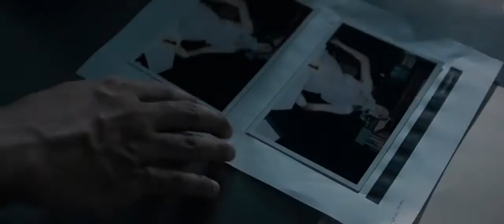The Offering: Theatrical Trailer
When successful reporter Jamie (Elizabeth Rice) finds out that her sister has died mysteriously, she travels to Singapore to uncover the truth. There, she discovers multiple deaths linked to her sister and must join forces with her sister’s husband (Matthew Settle) in order to defeat a demonic entity that is using new technology to complete an ancient mission.